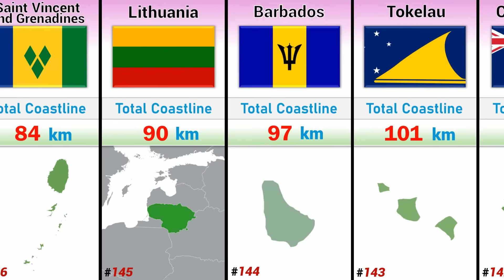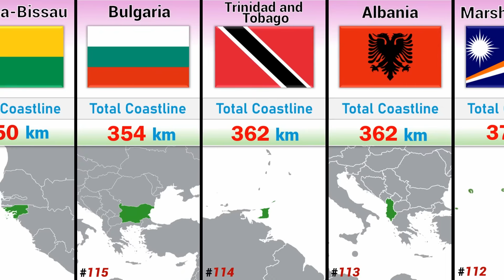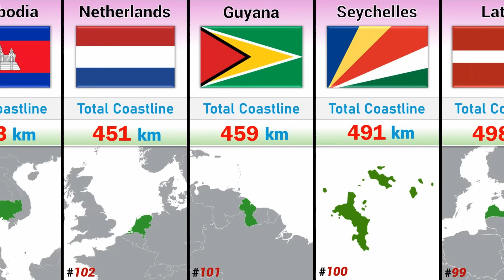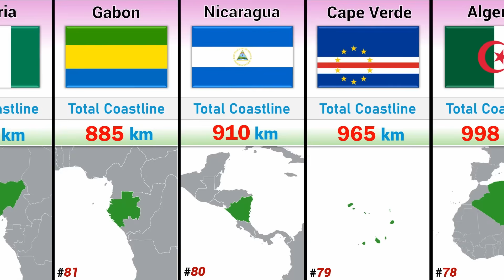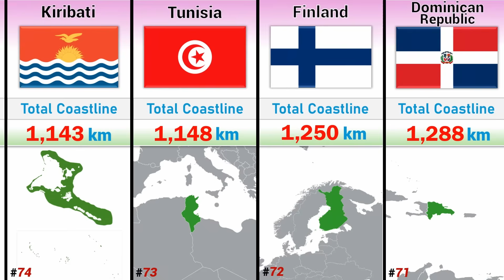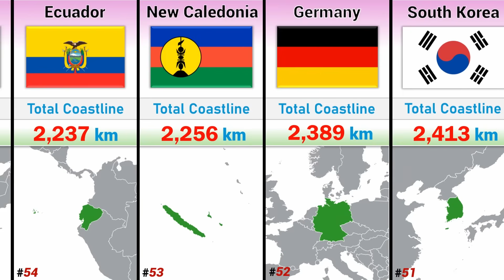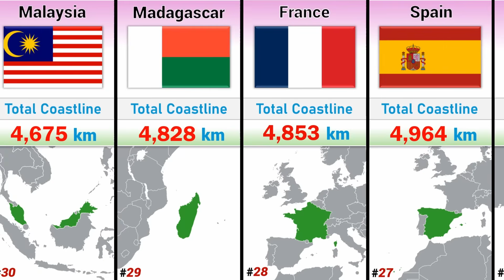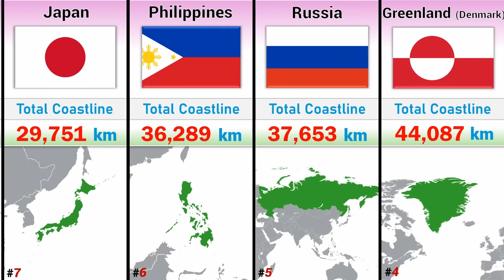Countries with the Longest Coastlines Ranked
Welcome to "Large Data Comparison", where we turn global stats into clean, silent visuals.

In this "no-commentary ranking video", watch how countries stack up based on the "total length of their coastlines", measured in km. From icy Arctic borders to tropical island chains, see which nations dominate the map with sprawling sea edges.

📌 Video Features:

* 🌍 Countries ranked by coastline length (in km)
* 📏 Clear data and smooth animations
* 🏝️ Island nations vs. continental giants
* 🧭 Dynamic visual layout, updated for accuracy

📽️ Perfect for:
✔ Geography enthusiasts
✔ Students and educators
✔ Trivia lovers
✔ Viewers who love clean, silent data visuals

🚫 No voiceover. Just music and pure, uninterrupted comparison.

📈 Stay curious — explore the surprising coastline stats and how geography shapes nations.

Feel free to let me know if you'd also like a short video title or pinned comment suggestion!